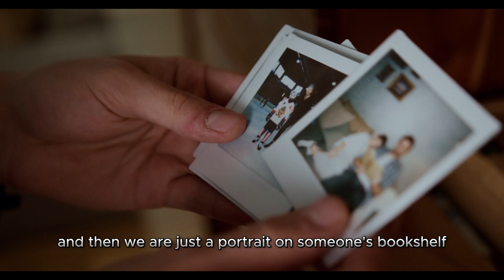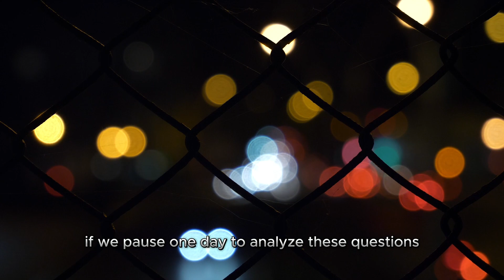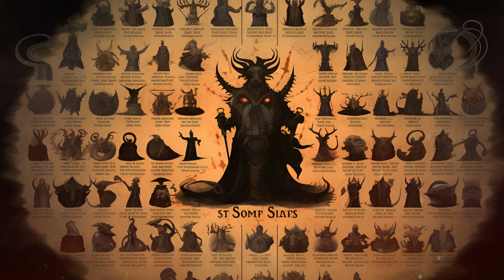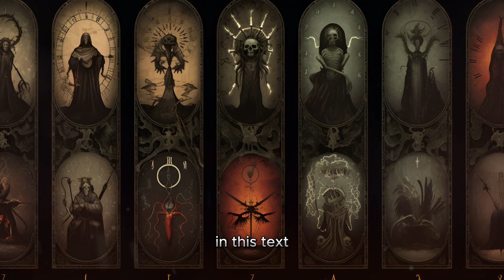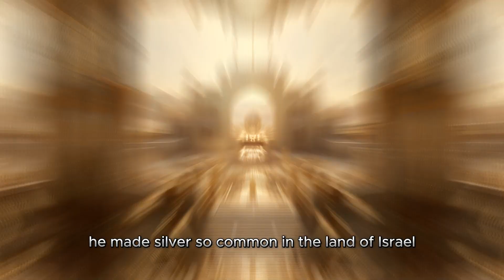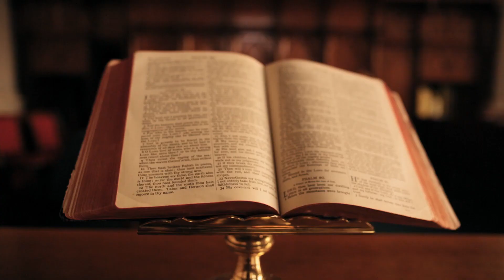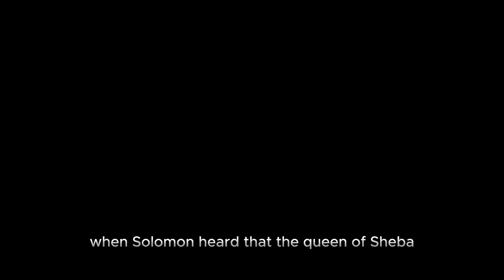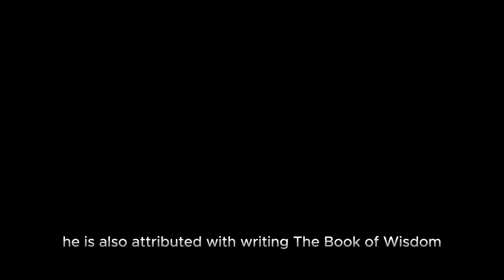Solomon: The Wise King Who Controls Demons And Jinns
Delve into the captivating story of King Solomon, a figure shrouded in myth and history. This documentary explores the enigmatic legacy of one of the world's most revered rulers, renowned for his unparalleled wisdom and unimaginable wealth. From his legendary interactions with demons and jinns to his prolific writings that continue to inspire, join us on a journey through time to uncover the profound impact of King Solomon on history and humanity's collective imagination.

📚 Book Recommendation links from Amazon (no additional cost) Related To The Topics Of This Video. Thank you very much for all the support!:

🔵 King Solomon's Mines (Hardcover) (Amazon)

🔵 The Goetia of Solomon the King (Hardcover) (Amazon)

🔵 The Magical Books Of Solomon: The Greater and Lesser Keys & The Testament of Solomon (Amazon)

🔵 The Richest Man Who Ever Lived: King Solomon's Secrets to Success, Wealth, and Happiness (Amazon)

🔵 KJV Holy Bible (Amazon)

🔵 The Books of Enoch (Amazon)

🔵 The Quran (Amazon)